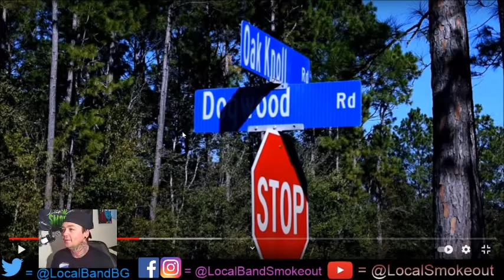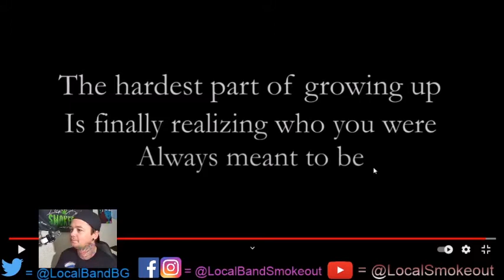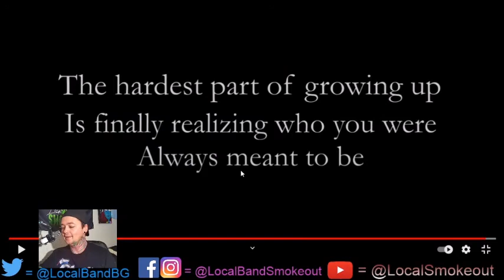Stoner Dude Reacts - Twinspan - Stasis